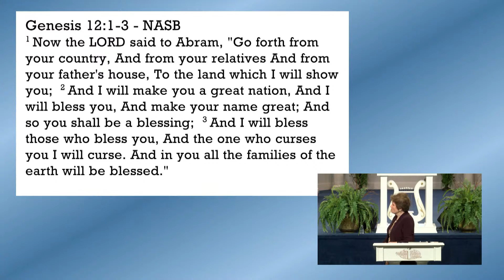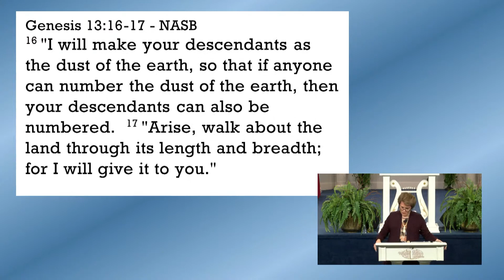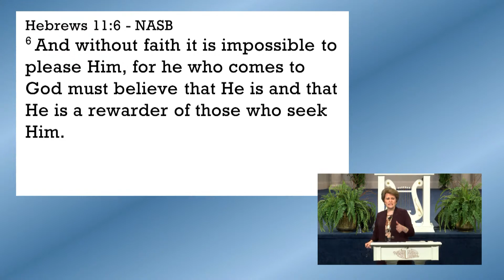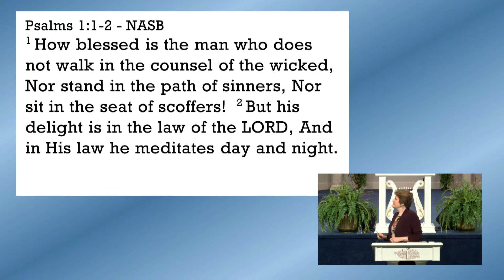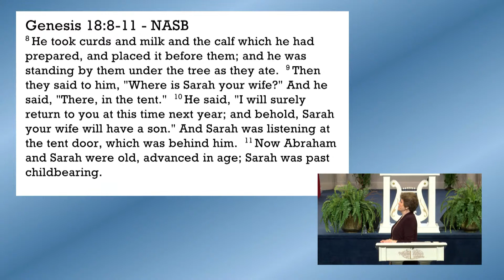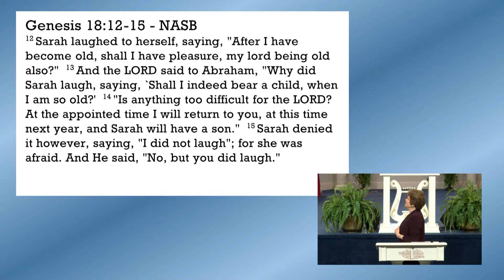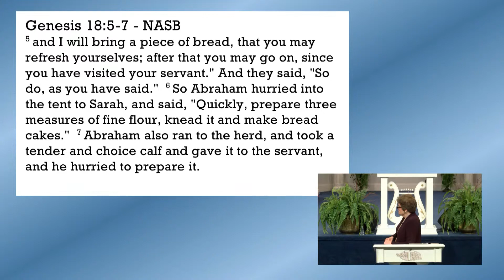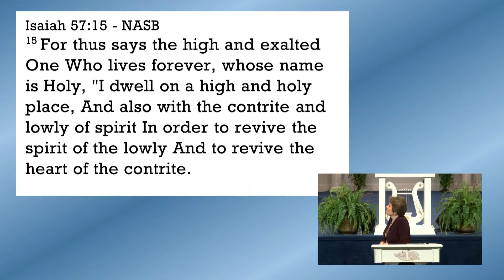November 8, 2020 - What It Means To Be a Friend of God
This God, Yahweh, the God who is Absolute, the God who can be Counted On, can He call you “His Friend”? Pastor Sandra Kennedy describes why the patriarch, Abraham, was called God’s Friend. This insightful 4-step teaching walks you through the criteria of how to be called God’s friend:  being comfortable in the suddenly, humility vs. pride, servanthood, and unshakeable trust. You are encouraged to see how your faith expressed in God can be the currency that makes living in the kingdom of God work. There is no doubt you will want to make changes in your life as you understand the most wonderful goal to aspire to be, “is called a friend of God”.